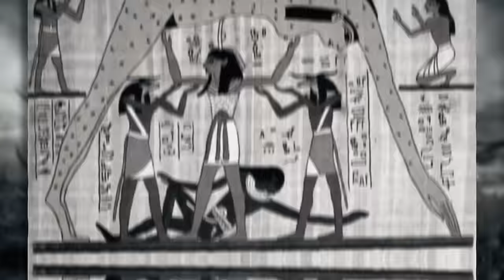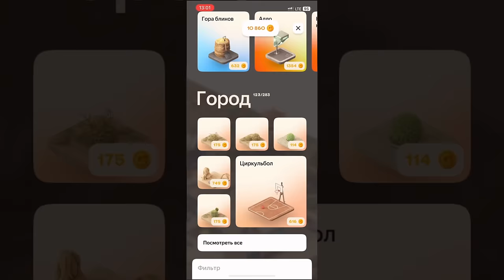Мифы в Реальности #3 - [Локи По-Скандинавски]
Скачивайте Яндекс Браузер и смотрите иностранные видео с голосовым переводом на русском

Развивайте свой город
Другие мои каналы и друзья:
Материалы:

Том Биркетт, “Скандинавские мифы и легенды”

Стефан Арвидссон, “Арийские идолы: индоевропейская мифология как идеология и наука”

Кэролайн Ларрингтон, “Поэтическая Эдда